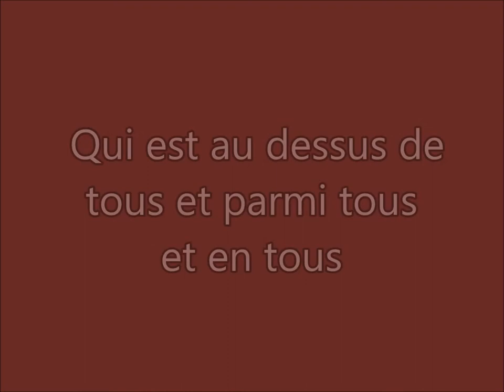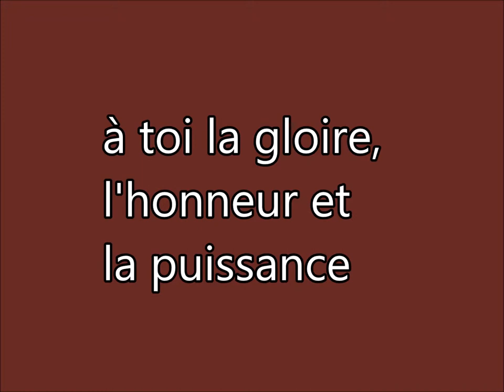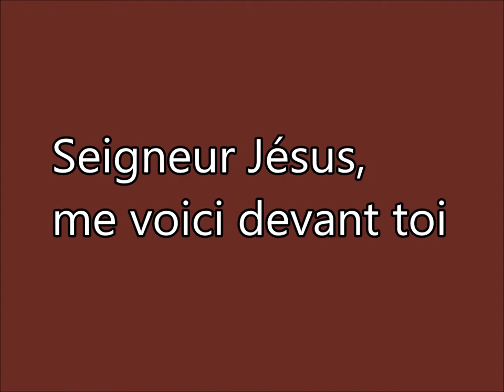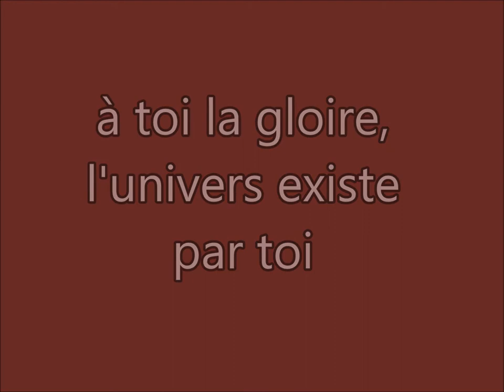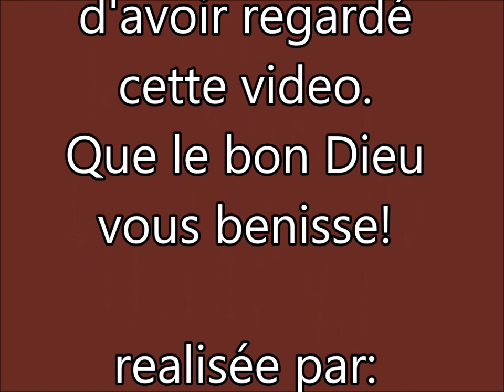Chorale Lumiere _ A toi la gloire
Chorale Lumière Jehovah Shalom Uvira A toi la gloire